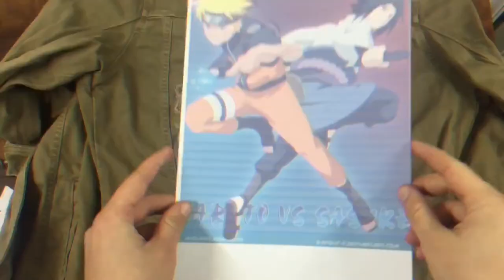Custom Jacket Philip Albu|🎨 Pop Custom